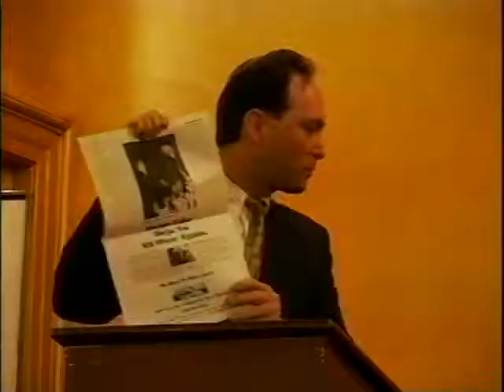Howard Barbanel Speaking at the Jabotinsky Yahrtzeit, 8/20/95